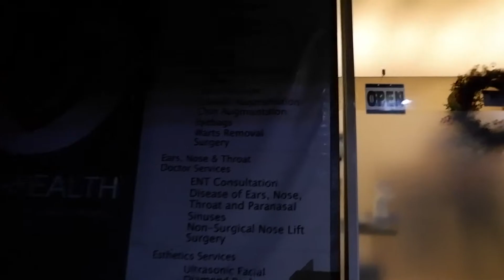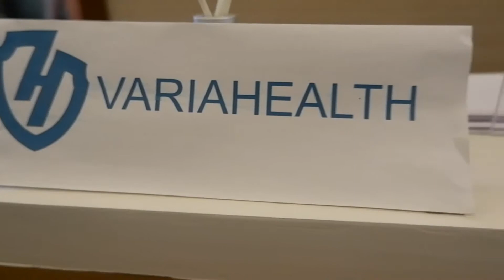DENTIST TIME VD01032021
January 3 , 2021 * VD01032021